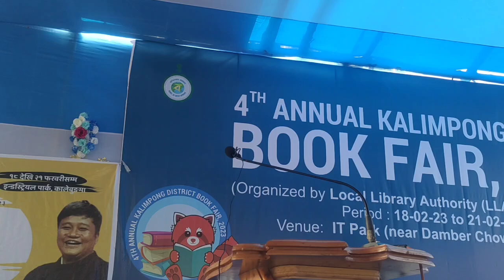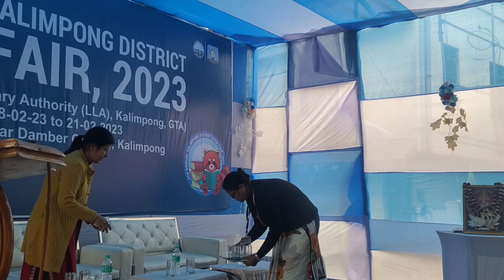कविता पर्व-का कविताहरु